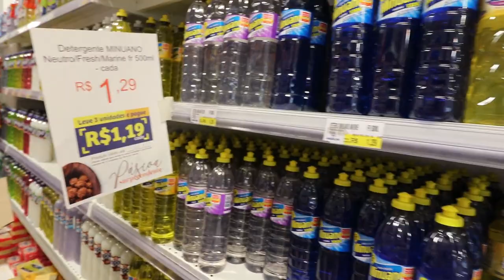Auf dem Berg verlaufen- Morro das Feiticeiras- Florianopolis -Brasilien Weltreise Vlog 10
Nachdem ich im Supermarkt war, packte ich meine Tasche und machte mich auf den Weg zum 245m hohen Berg "Morro" das Feticeiras. Der Berg befindet sich am nördlichen Ende des Strandes von Ingleses- Florianopolis. Es gibt in Brasilien keine Wanderwege, ich muss einen Guide mitnehmen. Nein, muss ich gar nicht. Ich finde schon den Eingang. Hoffentlich treffe ich keine giftigen Tiere. Gibt es hier Schlangen oder Scorpione? Oder springen mir Affen in die Haare? Ich wandere durch den dichtbewachsenen "Mata Atlantica" Es handelt sich um sehr dichten, verschlossenen Wald mit hohen tragenden Bäumen. Dieser schöne Wald ist stellenweise von Unesco zum Weltkulturerbe ernannt worden, da die Bevölkerung an den dicht besiedelten Küstenregionen ihn stellenweise abgeholzt hat. Er war wunderschön. Ich habe Pflanzen entdeckt, die ich zu Hause im Blumentopf habe, z. B. Orchideenarten, Palmen...
Leider habe ich keine spektakulären Tiere entdeckt, obwohl es öfter mal im Gebüsch geraschelt hat und ich weiß, dass es auf der Insel auch Affen gibt.

Mit welcher Technik bin ich unterwegs:

Kamera 2 Gopro
Zusatz Akkus
Zusatz Akkus Gopro